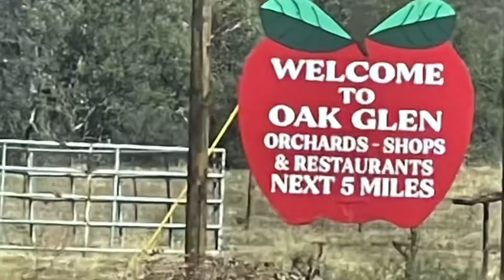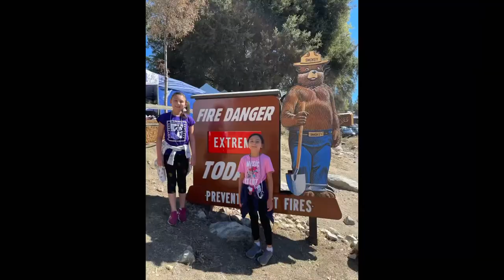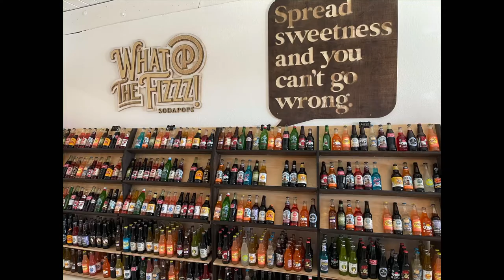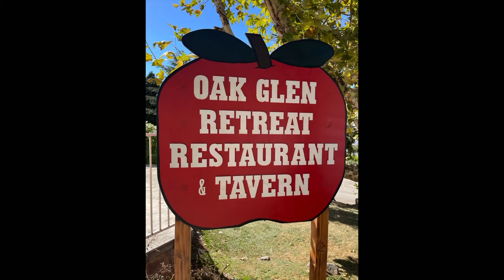Millicent’s trip to Oak Glen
Sunday was family day and both Mike and I had the day off. Woohoo! We took the girls and Millicent to Oak Glen. Our initial plan was to eat at a restaurant called “Apple Annie’s,” but it was obvious by the crowds that we wouldn’t get seated for awhile. After a bit of exploring, we ended up eating at the Oak Tree Tavern which had a live band that I really loved (Joe Cocker vibes). It was less crowded there too! Millicent was wearing her trusty Dogrook bark collar and did great. She met plenty of people and dogs, was friendly and calm (no neurotic barking all day 👍). It was a great opportunity to work on her social skills. She’s very easy to travel with. Next time, we will bring Linus to work on his social skills too,  but will probably come on a day that is less crowded so he and I don’t get too overwhelmed. If you plan on visiting Oak Glen during apple season come early during the weekends or come during a weekday when it’s less busy. Bring your furry friends, they will love it as much as you will💕 🍎 🎃

Millicent’s bark collar:

DogRook Rechargeable Dog Bark Collar - Humane, No Shock Barking Collar - w/2 Vibration & Beep - S, M, L Dogs Breeds Training - No Remote - 11-110 lbs